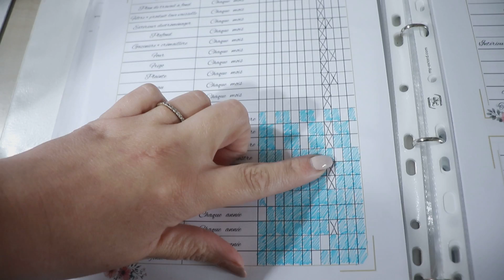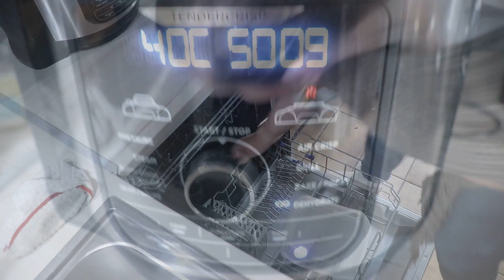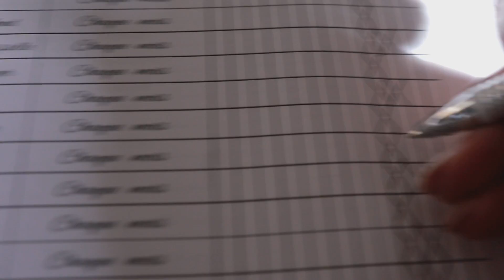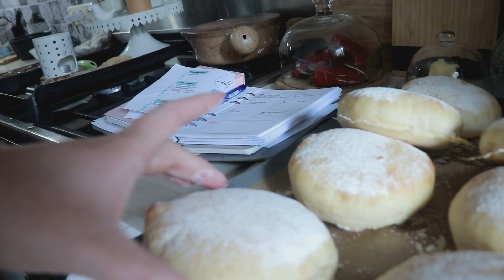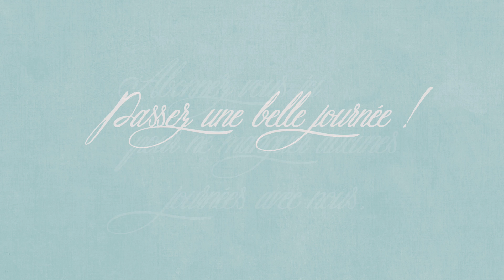vlog du 13 octobre : Ce que je pensais est arrivé !!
[. VLOG .] Bienvenue dans un nouveau vlog aujourd’hui je vous partage nos journées du 13 octobre !!
🧽 On est cette semaine dans le ménage de la zone 4 : Cuisine !!

🍽 LES RECETTES DU MENU DE CETTE SEMAINE :
je vous partage notre menu du 11 au 17 octobre, vous pouvez le télécharger sur le blog si vous le souhaité